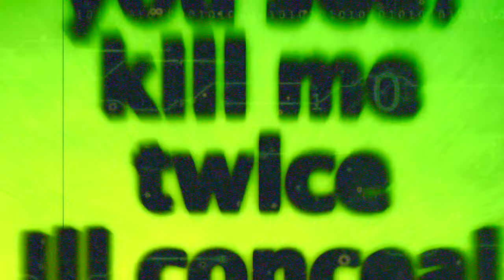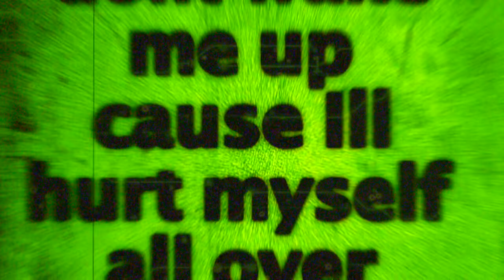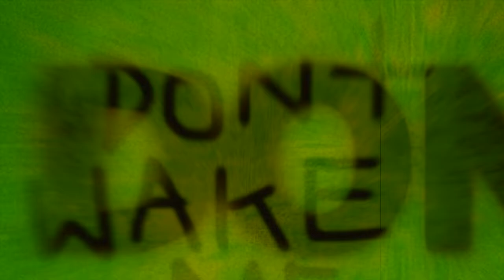Spacial Eulogy - Alain